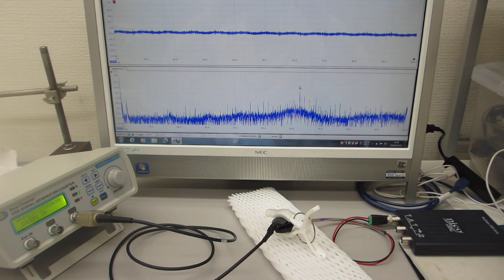超音波伝搬現象の分類に基づいた、超音波プローブの製造技術（超音波の送受信テスト）